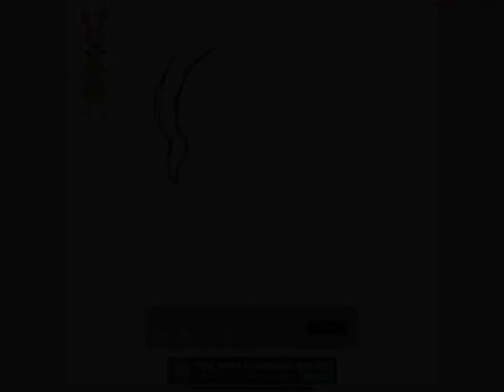Drawing Louise Belcher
Hello you are watching my first video! My name is Inklingvirus :) and I am drawing Louise belcher from Bob burger my favorite cartoon! I will be so happy if someone liked this video and say a surportful comment. Or sub :)